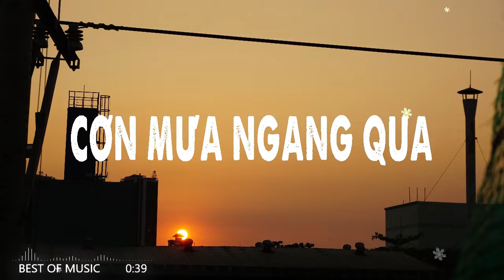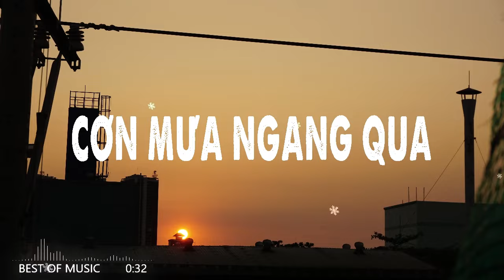1Hour Cơn Mưa Ngang Qua Melody Tiktok Cover by FM Memories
Nếu Bạn thấy hay hãy để lại 1 lượt thích, bình luận và chia sẻ để ủng hộ mình nha!